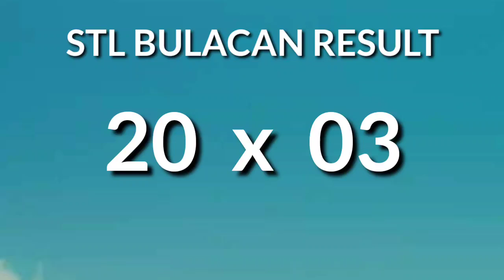2ND DRAW, STL BULACAN 4PM RESULT TODAY July 7, 2024 AFTERNOON DRAW RESULT STL PARES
Today July 7, 2024 Sunday